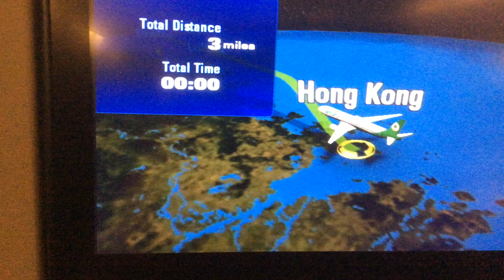EVA Air HKG → TPE Graphic, 13 Jan 2017